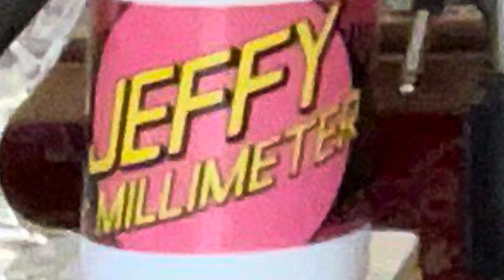Saturday Evenings Posted mostly presents Weekly Broken News: 10/21/2023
Weekly Broken News is our weekly, news headline, comedy show with your host Trevor Stewart, and Assoc.s Prod., Writer, and Script Editor, Kat Cashatt
Nikwörk Entertainment
Nester ind